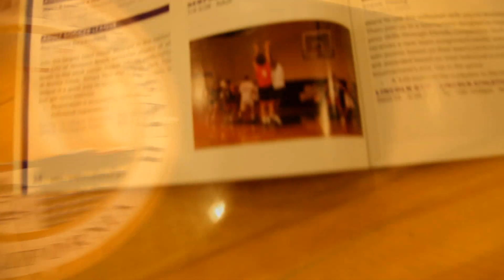What is Superstar Basketball?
Thanks to the players we interviewed: Herman Hale, Sam Cardeno, Daniel Torres, Carlos Martinez and Gaylord Somera, and  Thanks to our officials Chad Brown and Q. Smith.